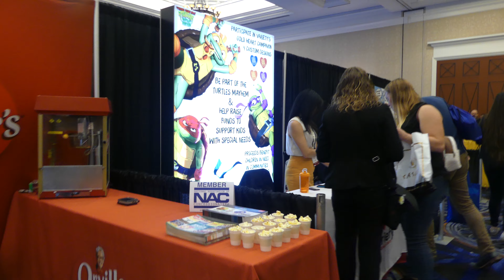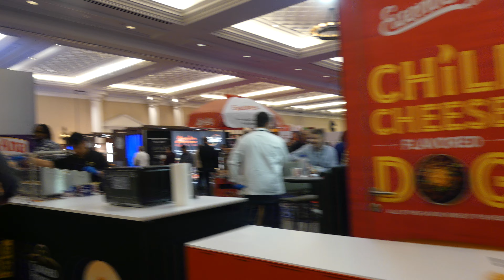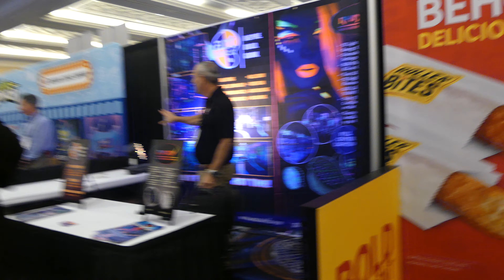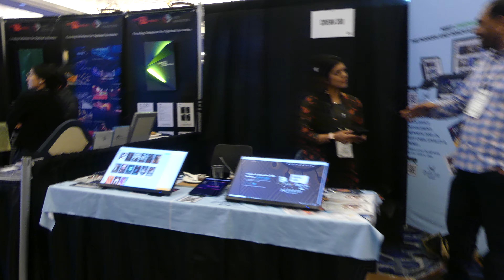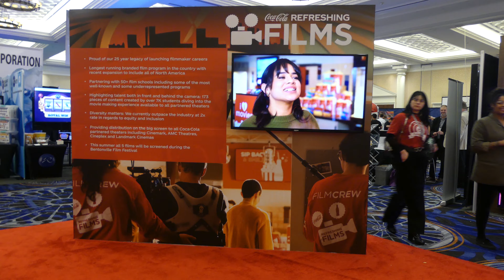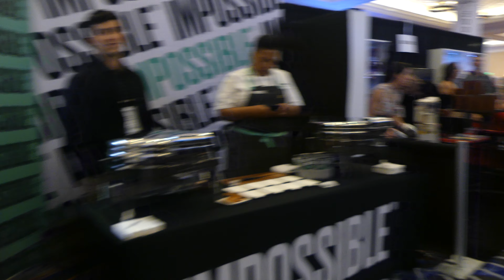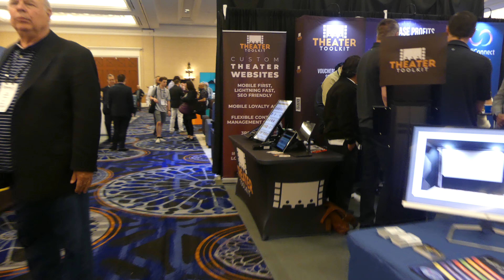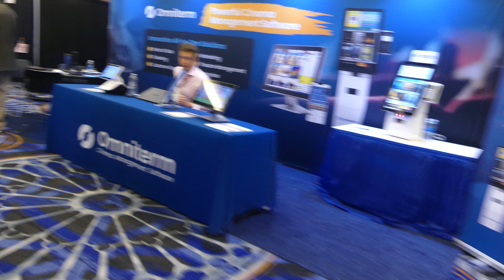Cinemacon 2023 - Julius trade show broll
Las Vegas, Caesars Palace, April 27 2023

CinemaCon is an annual convention for the movie theater industry that takes place in Las Vegas, Nevada. It serves as a gathering for professionals involved in the cinema exhibition and distribution sectors, including theater owners, executives, filmmakers, and industry suppliers. The event provides an opportunity for participants to network, attend presentations and panel discussions, and showcase upcoming films, technologies, and services.

Here are some key points about CinemaCon:

  *   Purpose: CinemaCon aims to foster the growth and development of the motion picture industry by bringing together stakeholders from various sectors. It provides a platform for industry players to share ideas, discuss industry trends, and showcase their latest offerings.
  *   Organizers: CinemaCon is organized by the National Association of Theatre Owners (NATO), which represents over 33,000 movie screens in all 50 states and more than 94 countries worldwide. NATO advocates for the interests of cinema owners and operators, and CinemaCon is one of their flagship events.
  *   Attendees: The convention attracts a wide range of attendees, including theater owners, studio executives, film distributors, production companies, technology providers, industry press, and other professionals involved in the cinema business.
  *   Duration and Schedule: CinemaCon typically spans several days and features a packed schedule of events. This includes keynote presentations by industry leaders, panel discussions on various topics, product exhibitions, film screenings, awards ceremonies, and social/networking events.
  *   Film Presentations: One of the highlights of CinemaCon is the showcase of upcoming films. Major Hollywood studios often use this platform to premiere exclusive footage, trailers, and even full-length films to an audience of industry insiders. This provides an opportunity for studios to generate buzz and create anticipation for their upcoming releases.
  *   Industry Insights: CinemaCon offers a range of educational sessions and panel discussions that cover a wide array of topics relevant to the industry. These sessions may focus on technological advancements, marketing strategies, distribution models, audience trends, and other key aspects of the cinema business.
  *   Trade Show: The convention includes a trade show where exhibitors and vendors display their latest products and services related to the movie theater industry. This can include cinema equipment, concession supplies, seating solutions, ticketing systems, digital signage, and more.

Overall, CinemaCon serves as a hub for the cinema exhibition and distribution community, providing a platform for networking, knowledge sharing, and business opportunities.